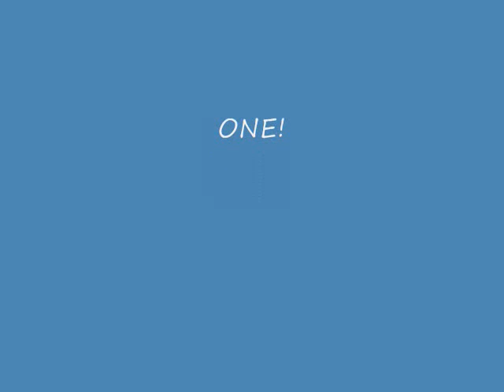Assassins (Hashasheen) Rap Song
full álbum can be heard here

The Assassins (Arabic: الحشاشين‎ Ḥashāshīn, also Hashishin or Hashashiyyin, Persian: حشیشیون / Hašišiyun (UniPers)) were an order of Nizari Ismailis, particularly those of Syria and Persia that existed from around 1092 to 1265. Posing a strong military threat to Sunni Saljuq authority within the Persian territories, the Nizari Ismailis captured and inhabited many mountain fortresses under the leadership of the Persian Hassan-i Sabbah.

The name 'Assassins' comes from the Arabic Hashishin or "users of hashish [1]" was originally derogatory and used by their adversaries during the Middle Ages; the modern word "assassin" is derived from this name, but Amin Malouf states that "The truth is different. According to texts that have come down to us from Alamut, Hassan-i Sabbah liked to call his disciples Asasiyun, meaning people who are faithful to the Asās, meaning "foundation" of the faith. This is the word, misunderstood by foreign travelers, that seemed similar to "hashish"".

Preserved within European sources, such as the writings of Marco Polo, they were depicted as trained killers, responsible for the systematic elimination of opposing figures. The term hashish connoted meanings such as "outcast" or "rabble".[Daftary 1]